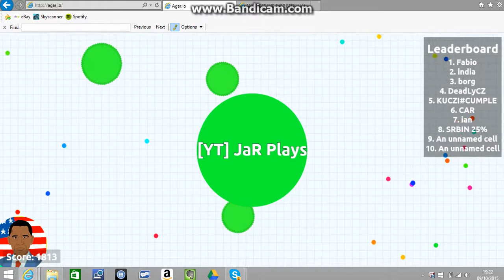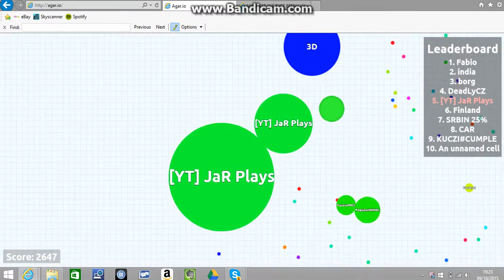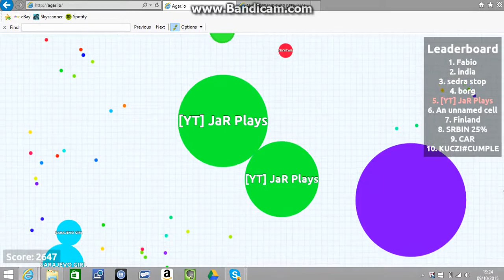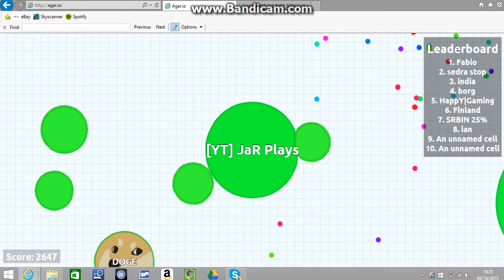INSANE AGAR.IO SOLO GAMEPLAY! - Agario #16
insane solo agario gameplay, ENJOY!